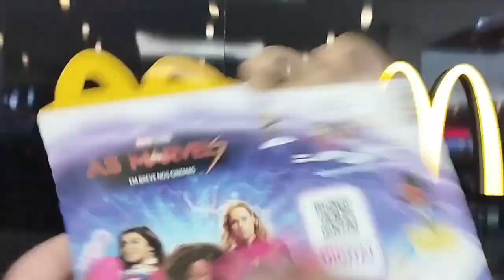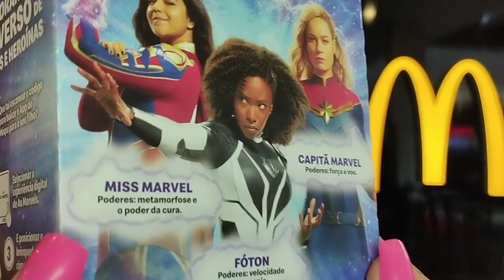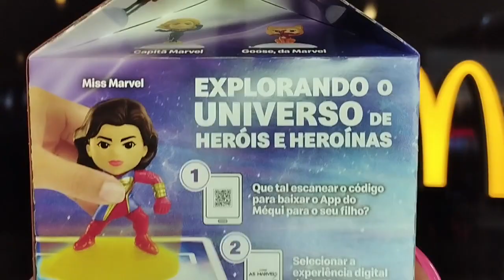AS MARVELS McDonald's Marvel Studios CAIXA BOX McLanche Feliz Julho 2023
[Of...